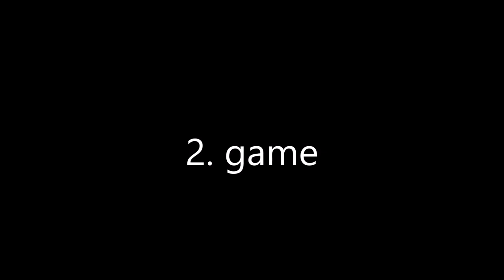Badminton Stockholm Open BSO BS U11 Aapo Puhakka (FIN) vs. Tobias Niemi Ström (SWE)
BSO 2019 tournament - Badminton Stockholm Open 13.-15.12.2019 in Stockholm, Sweden. My results: BD U11 semi finals with Kaarlo Kurnenniemi and BS U11 Quarten finals.

BS U11
Aapo Puhakka (FIN) vs. Tobias Niemi Ström (SWE)
1. game 17-21
2. game 9-21 9:45
Match loss

Organization: Kista BMK
Tournament: Badminton Stockholm Open BSO 2019
Venue: Kista Racket Center, Stockhol, Sweden
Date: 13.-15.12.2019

Standings BS U11
1. Maximilian Ørdin Kauffmann
2. Axel Boesen
¾. Tobias Niemi Ström
¾. Linus Willstedt

Others
William Haurholm-Rasmussen
Nicholas Mikkelsen
Victor Gunnlert
Tobias Niemi Ström
Elis Mill
Viktor Svensk
David Ametrin
Casper Bohlin
Carl Struve
Mikkel Jørgensen
Frederik Juul Rønnow
Buster Uhre
Kaarlo Kurjenniemi
Aapo Puhakka
Isak Melleri
Kalle Virta
Georg Petersen
Mikkel Sørensen
Mingus Otterström
Muaaz Farid
Viktor Jaeger
Axel Boesen
Sam Lindberg
Edvard Macijauskas
Elias Tandrup Jellev